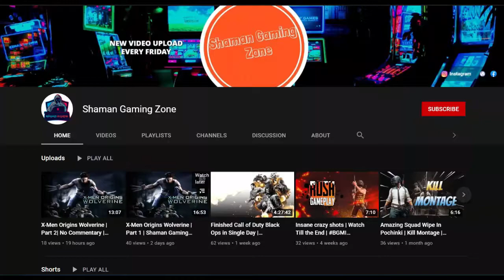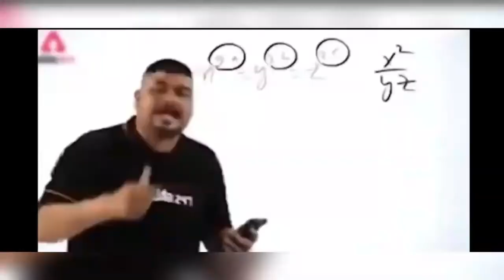X-Men Origin Wolverine Part 3 | Weapon X Facility | Adamantium Chamber | Shaman Gaming Zone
Welcome back to the World Of Gaming with another vid ! We’re playing the X-Men Origins Wolverine. Love yall😊
Device Specification
Name - HP Bs145tu
Ram - 16GB
Processor - Intel i5 8th Gen
Graphics - Intel 620 UHD Integrated

Ignore 1 !
Ignore 2 !